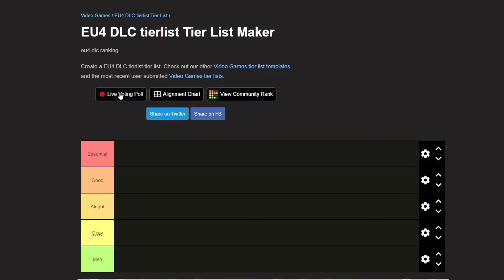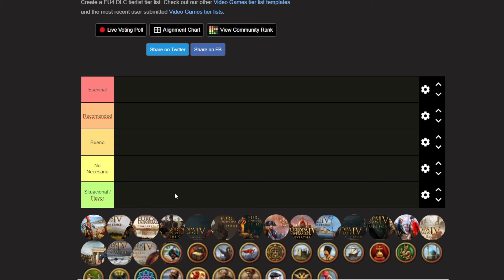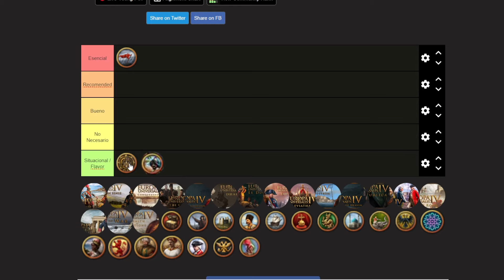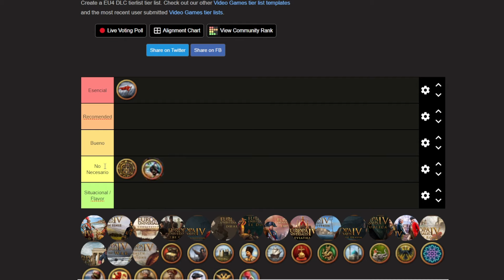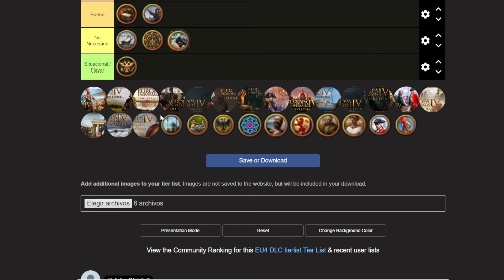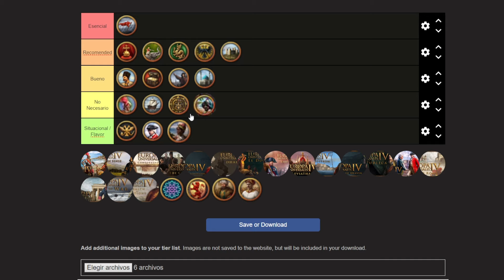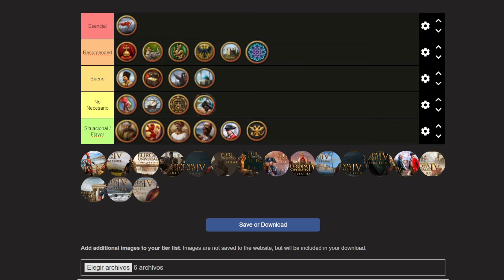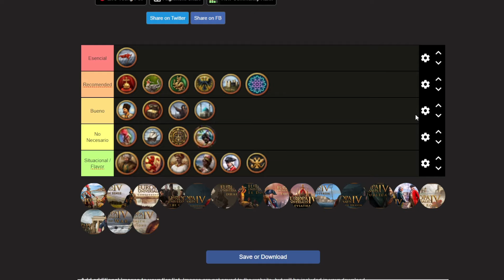TIERLIST DLC'S EUROPA UNIVERSALIS 4 2024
Tierlist de todos los dlc's del eu4!